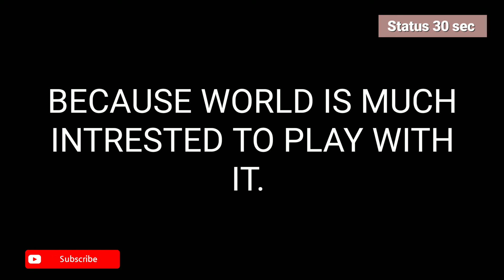Motivational WhatsApp Quotes 2022